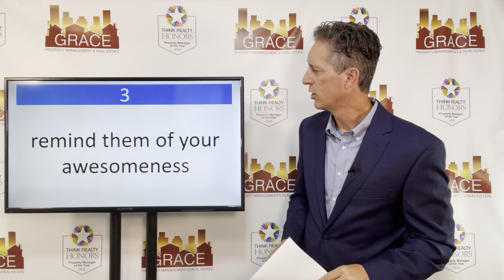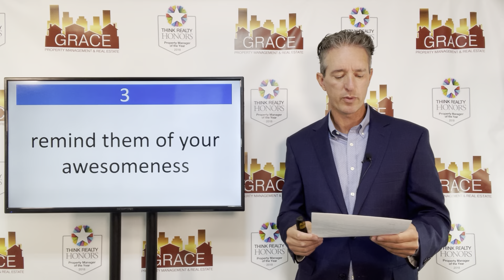What To Communicate To Owners When Properties Turnover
Marc shares thoughts on what a property manager should say (and not say) to owners when the property is turning over, including how to set proper expectations and get the money you need for turnover expenses.
Thank you to: hiresmartvirtualemployees.com - helping property managers use virtual employees effectively.
for more videos and property management help.